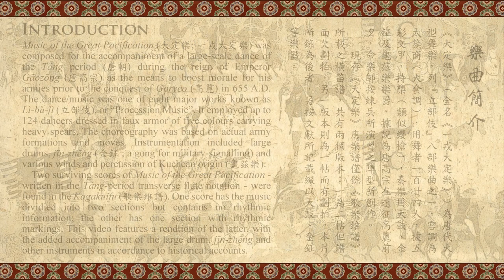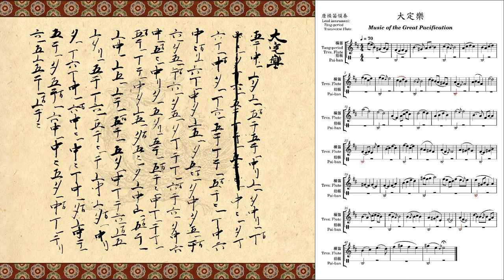【唐橫笛領奏】大定樂 -- [Music for the Tang-period Flute & Ensemble] Music of the Great Pacification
Music of the Great Pacification (大定樂; 一戎大定樂) was composed for the accompaniment of a large-scale dance of the Táng period (唐朝) during the reign of Emperor Gāozōng (唐高宗) as the means to boost morale for his armies prior to the conquest of Goryeo (高麗) in 655 A.D. The dance/music was one of eight major works known as Lì-bù-jì (立部伎), or “Procession Music”. It employed up to 124 dancers dressed in faux armor of five colours carrying heavy spears. The choreography was based on actual army formations and moves. Instrumentation included large drums, jīn-zhēng (金鉦 ; a gong for military-signalling) and various winds and percussion of Kuchean origin (龜茲樂).
 Two surviving scores of Music of the Great Pacification - written in the Táng-period transverse flute notation - were found in the Kagakuifu (歌樂維譜). One score has the music dividied into two sections but contains no rhythmic information; the other has one section with rhythmic markings. This video features a rendtion of the latter, with the added accompaniment of the large drum, jīn-zhēng and other instruments in accordance to historical accounts.

《大定樂》（全名《一戎大定樂》）為唐代大型舞樂，列『立部伎』八部樂曲之一，宫調為太簇商（大食調），用舞者一百廿四人，披五彩文甲，持槊（類似纓槍），奏樂用大鼓、金鉦及龜茲樂樂器，據說為唐高宗在遠征高麗前夕，命樂師按練兵所演習之陣型所創作。
    現存《大定樂》唐樂譜僅餘《歌樂維譜》所載之橫笛譜，共有兩個版本：一為二帖但譜面欠劃拍，另一版本則為一帖而有劃拍。本片所錄為後者，另按文獻所記載綴以大鼓、金鉦等樂器。